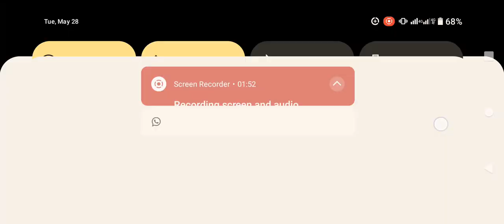aryana carutan games 🎯💯